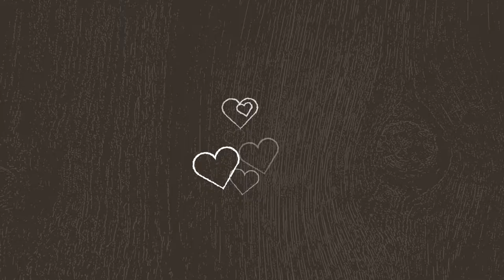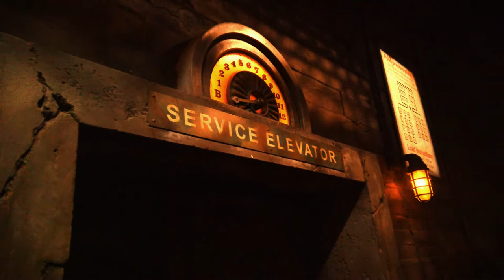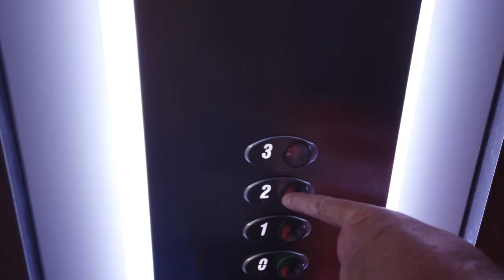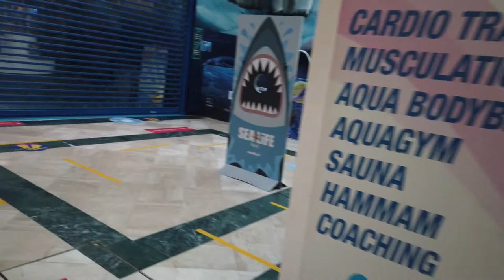Disneyland Paris & apartment stay - The Florida Love Bugs 2020 Vlogs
Disneyland Paris With The Florida Love Bugs 2020 Disneyland Paris Vlog

Back at Disneyland Paris with the Florida Love Bugs September 2020

Thank you for visiting our channel, we hope that we can help people to plan their vacation,

While waiting to Travel, we have home vlogs and travel vlogs from other places other than Florida, so please take a look and see if there is something for you to watch, who knows you might stay with us for the long haul.

-Disneyland Paris 2020 vlogs
-disneyland paris september 2020 vloggers
-disneyland paris fully open 2020

So you would like to find out more about Back at Disneyland Paris with the Florida Love Bugs September 2020, I did too and here's the video that I created around this topic.